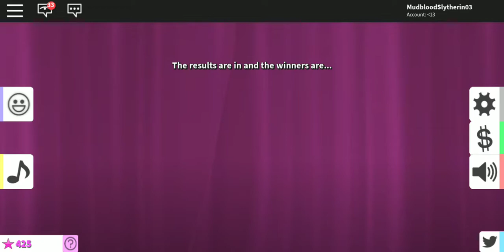THEY CALLED ME A TOTAL WRECK?! Roblox Fashion Famous episode 2!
In this video, we play roblox fashion famous once again, with some nice asmr commentary.
Most Popular Video (Lloyd Dances!)
Our Least Popular Video (School Lunches)
Our First Video/MOST CRINGEY THING EVER (Surprise Package Pallooza)

THE TOYBOX KIDS
is a family friendly channel, with content for all ages. Our videos include fun toys, skits, stunts, and more. We love to make people happy, and share funny moments with our viewers. We are currently a pretty small channel with not many subscribers,  but we have over 50 fun filled videos for you to enjoy!

speelding lodër መጫወቻ عروسه لعبه խաղալիք oyuncaq খেলনা jostailu цацка igračka играчка ကစားစရာ joguina dulaan 玩具  hračka legetøj speelgoed- laruan jouet Spielzeug παιχνίδι mea pāʻani צַעֲצוּעַ játék bréagán おもちゃ 장난감 zabawka игрушка juguete đồ chơi ithoyizi